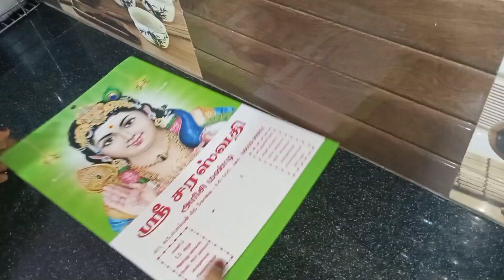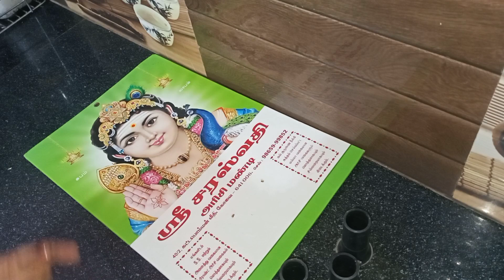kitchen organization space saving ideas/kitchen-ல பொருட்களை இந்த மாதிரியும் organize பண்ணி வைக்கலாம்